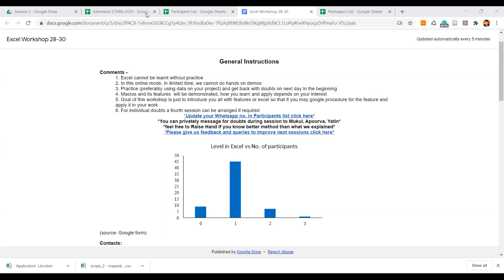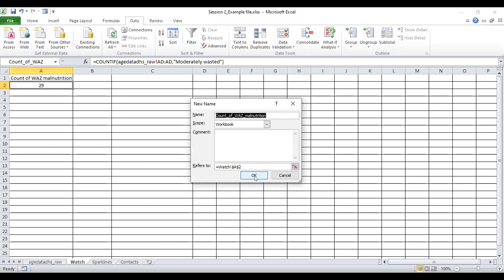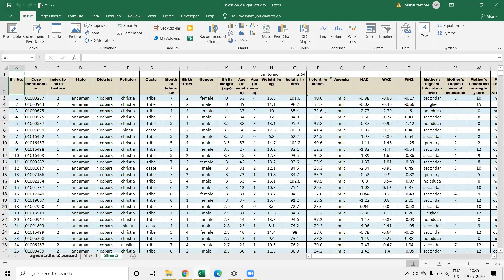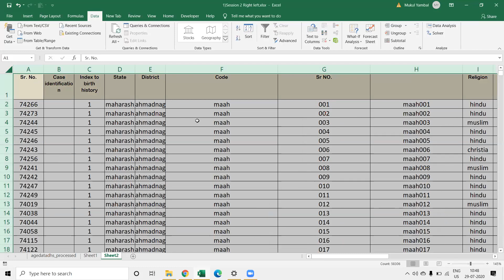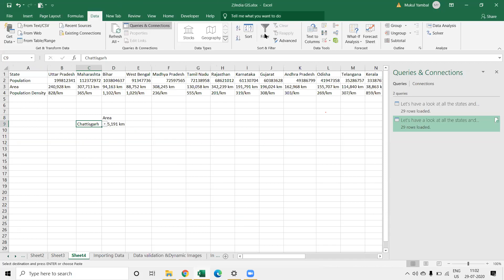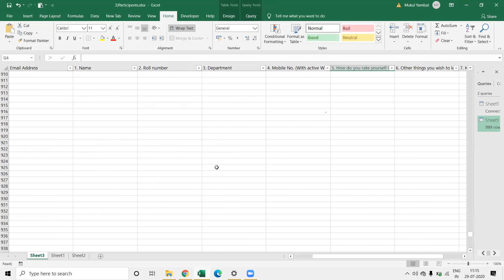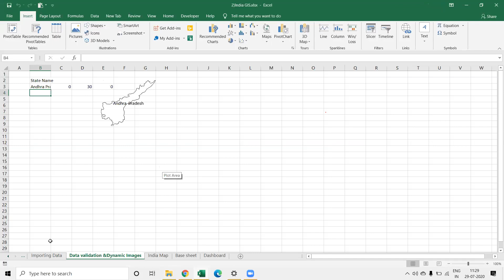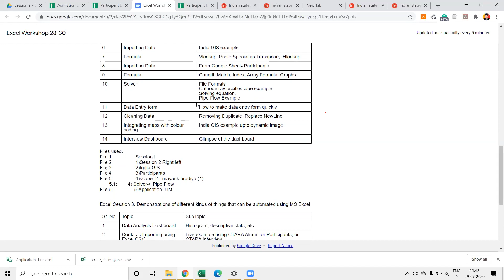ADVANCED MS-EXCEL WORKSHOP...PART-2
The Post Graduate Academic Council in collaboration with students of CTARA and CUSE  is glad to present the first of its workshop on MS- Excel for all the students. MS-Excel, one of the most used software in the world, can make our academic and professional life a lot easier depending upon our ability to use it correctly. Centre for Technology Alternatives for Rural Areas, IIT Bombay is organizing their first departmental workshop on 28th, 29th and 30th of July, 10-11.30 AM.
The session is intended to cover Basic to Advanced level (Please find the contents that will be covered in the attachment) and is designed in a way to incorporate the needs of interdisciplinary and social science research.
Speakers: Mukul Yambal (MTech CTARA, 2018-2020), Apoorva Apte (Alumnus, CTARA)